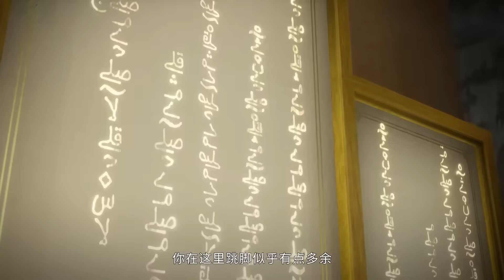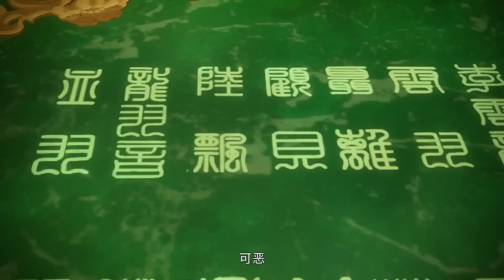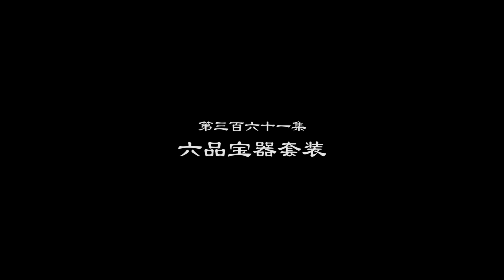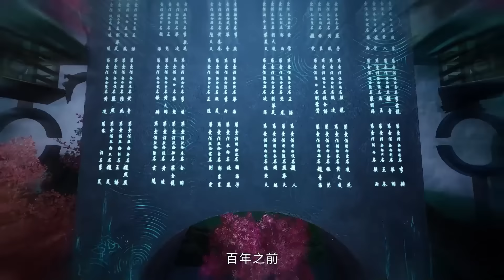🌌【妖神记 |Demon God】最新集！最强妖灵师聂离！强势归来！